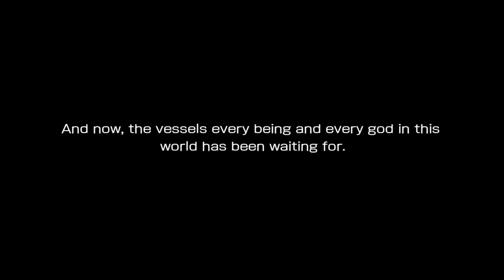Hero Ascension Short Story + Mechanic | Danmachi Memoria Freese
Creator of Danmachi Franchise:
Fujino Ōmori